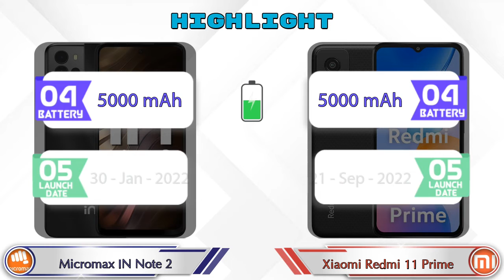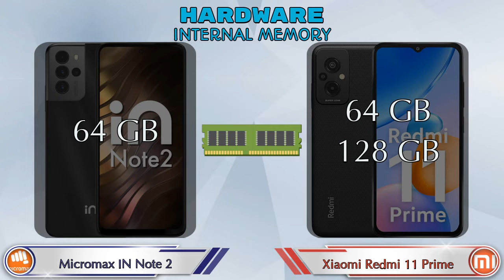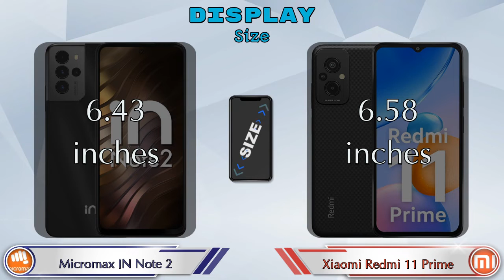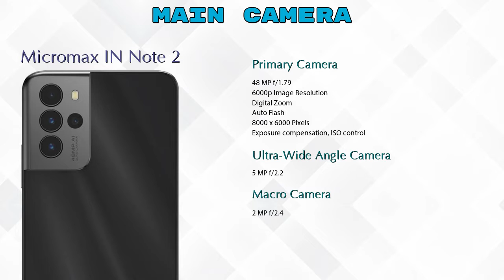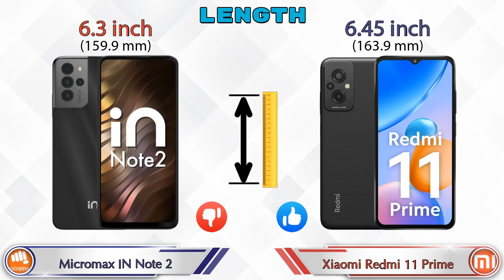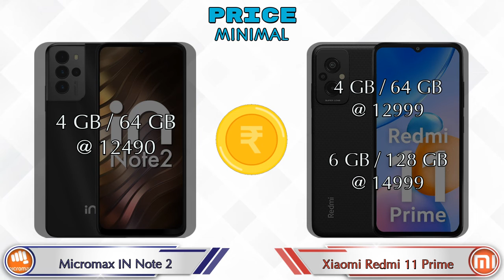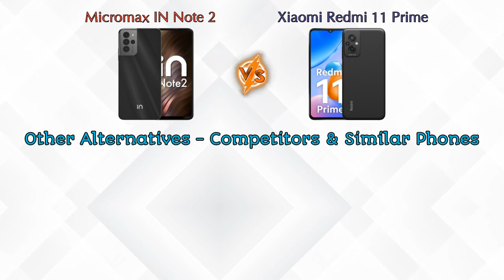Micromax IN Note 2 Vs Xiaomi Redmi 11 Prime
We are Comparing Micromax IN Note 2 Vs Xiaomi Redmi 11 Prime In English With [Full Specifications].
Micromax IN Note 2 review and features & Xiaomi Redmi 11 Prime review and features

Variant Details:
4 GB / 64 GB - 12490

Variant Details:
4 GB / 64 GB - 12999
6 GB / 128 GB - 14999 (Amazon)

Micromax IN Note 2 Vs Xiaomi Redmi 11 Prime full specifications
Xiaomi Redmi 11 Prime Vs Micromax IN Note 2 full specifications
Micromax IN Note 2 Vs Xiaomi Redmi 11 Prime comparison
Xiaomi Redmi 11 Prime Vs Micromax IN Note 2 comparison